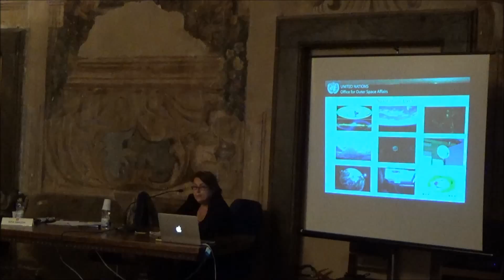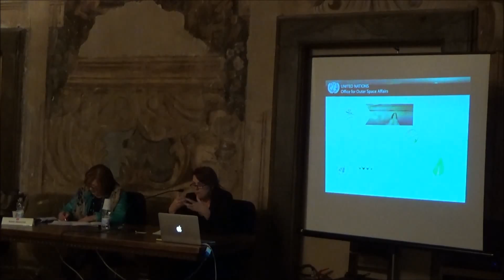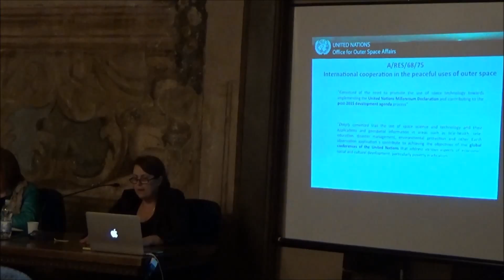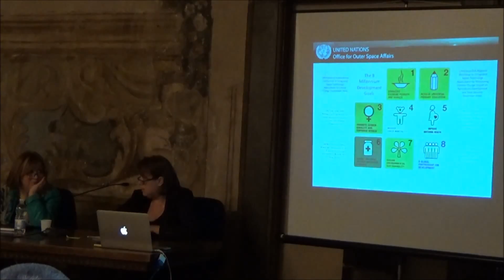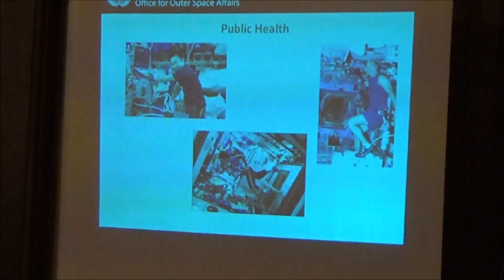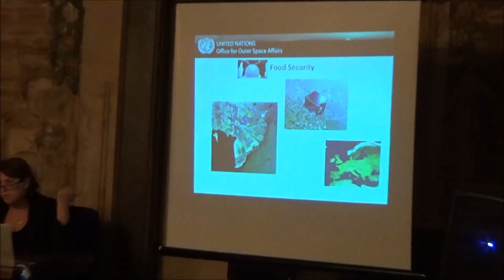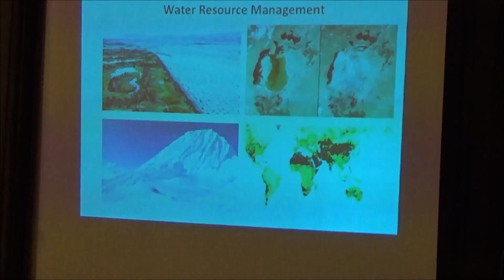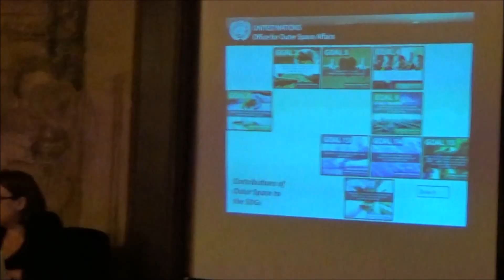Simonetta Di Pippo - Scienza e tecnologia spaziale al servizio dell’umanità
Festa di Scienza e Filosofia, quinta edizione. Foligno,  Palazzo Orfinii, venerdì 10 aprile 2015. Riprese e montaggio a cura dell'ITT Foligno.